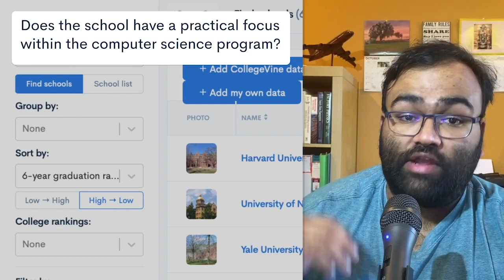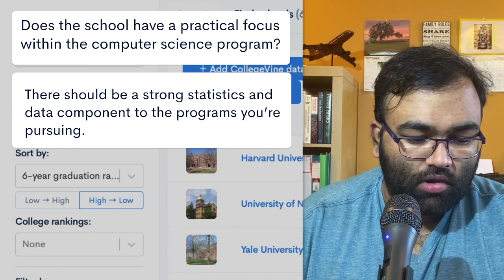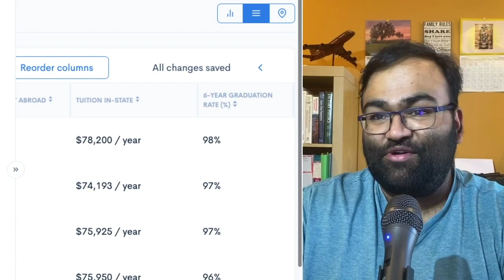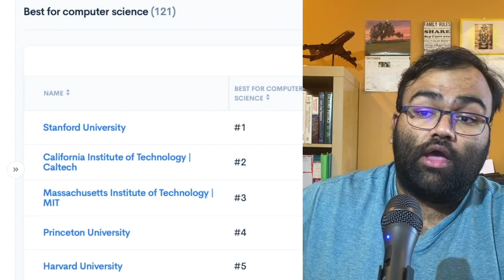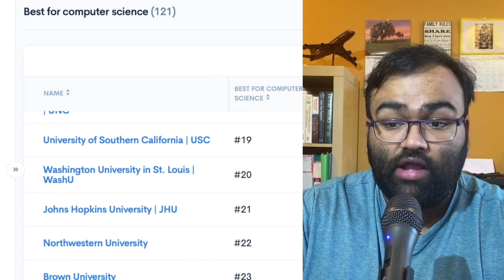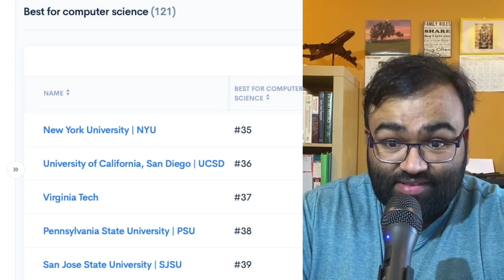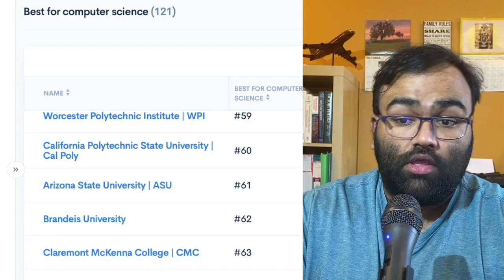The Best Schools for Computer Science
Considering a career in computer science? Join CollegeVine co-founder Vinay Bhaskara as he walks you through what you should consider when choosing a college for a computer science major, as well a ranked list of the best schools for computer science.

See your chances at the top computer science schools (for free!)